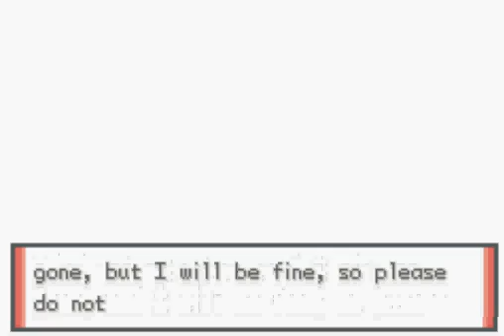Pokemon Liquid Ocean Alpha: Part 1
I try a new game as well as give critique about it. I know it's just an alpha right now, but I still am nitpicky!

It's a fun game!